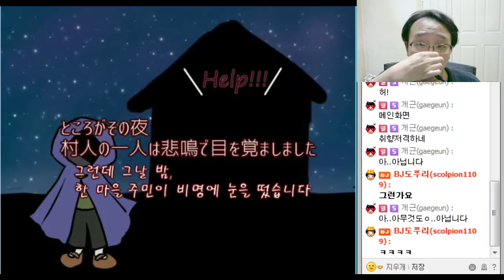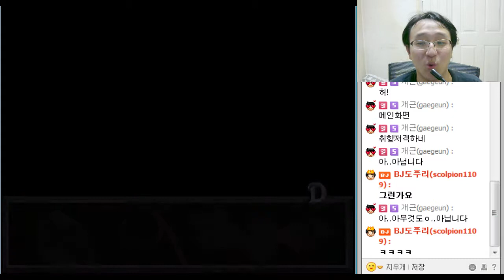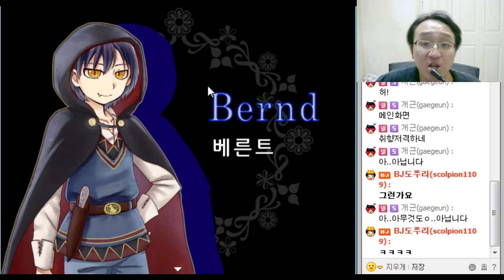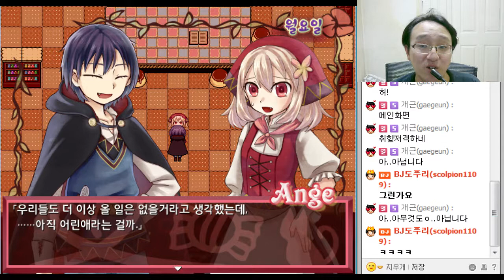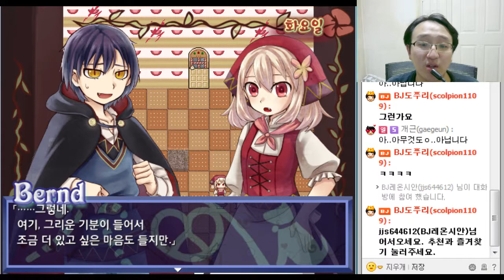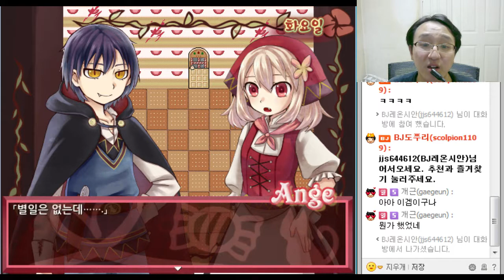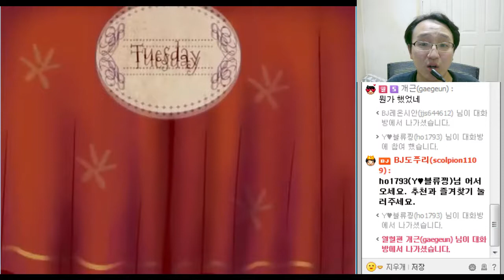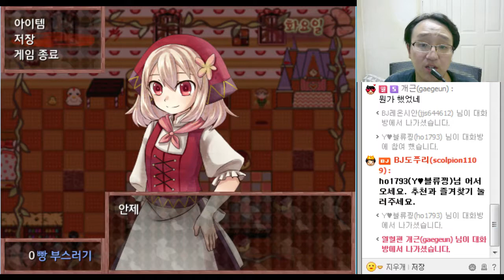[도플갱어TV] 체험! 공포 게임 특급 시즌 2 - 환상소녀의 이상한 비밀의 과자집 (幻想乙女のおかしな隠れ家) 실황 1화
150630 환상소녀의 이상한 비밀의 과자집 (幻想乙女のおかしな隠れ家) 실황 1화
체험! 공포 게임 특급 시즌 1부터 보실 분들은 아래 링크를 참조하세요.
도플갱어TV BJ도푸리의 팬카페 구독누르고 싶으시면 여기